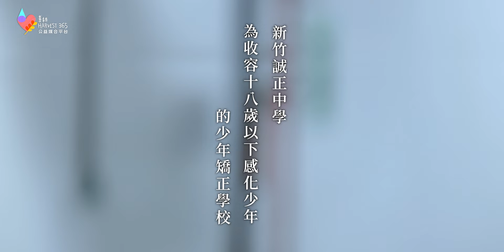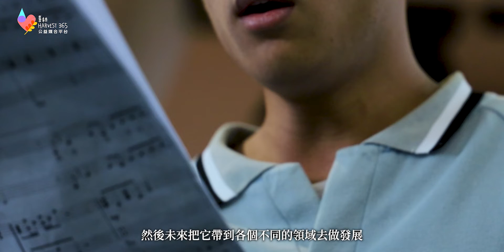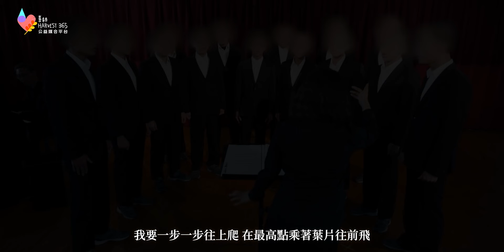【誠正中學】走進少年矯正學校，用合唱抒發心靈，每位少年都能擁有一片天！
善耕365 音樂計畫 種子學校紀錄片—少年矯正學校 誠正中學【121共玩合唱團】

｜「他們唱出來的歌，是我有史以來聽到最好的歌，因為他們表現出對音樂的態度。」— 熱血指揮老師 趙筱菱。

誠正中學，專收容18歲以下的感化教育少年，使一時犯錯之少年收容人獲得繼續求學機會。為全國第一所以少年矯正學校。在此服務的老師們也懷抱熱情與理想，引進各式資源與活動，要讓大眾能看見這群少年的非典型潛力！

2021年10月， 善耕365「 音樂計畫」 進入誠正中學，開始教唱圍牆裡的少年們音樂。指揮老師每周進到戒備嚴謹的校園內教唱，圍牆裡的少年們在合唱的歌聲中，隨著音符起伏感受彼此、學習團隊合作，也準備好唱出自己未來的各種可能！

少年們說很期待禮拜五的合唱課，合唱課是最special的課！指揮老師趙筱菱認為音樂可以帶給這些孩子最大的重點是，感受到唱歌的開心、音樂的快樂，從音樂中獲得抒發。

【善耕365 音樂計畫】
善耕365音樂計畫特派熱血老師每週前往偏鄉學校教學合唱，以實際的陪伴指導讓孩子成長。每年於【來聽我唱！善耕365公益音樂節】為學生打造專屬舞台，邀請大家唱自己喜歡的歌、唱出自己的特色！我們不評比，每個人的獨特不該被比較；我們不比賽，音樂不該只有統一標準。我們希望讓每個人看見彼此的獨特，學習不同、尊重不同。